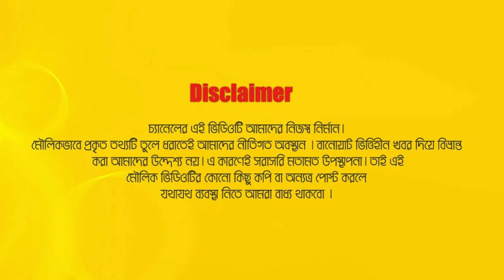কাকে ভোট দিলেন ভাবনা I TANVIR I RJ TAZZ T ASHNA HABIB VABNA I VOTE I 2018